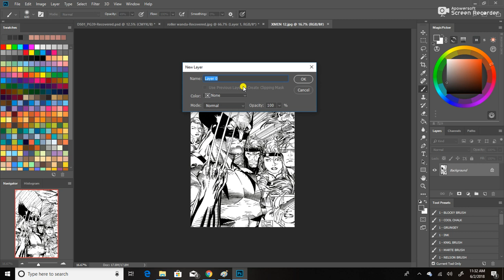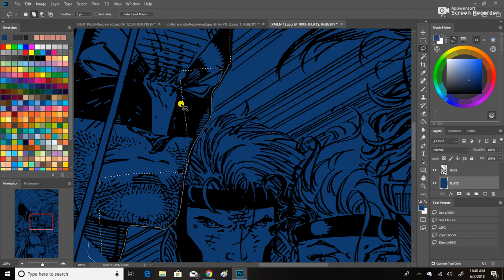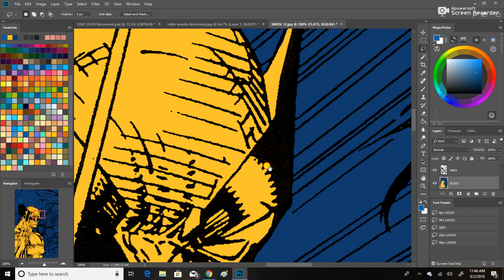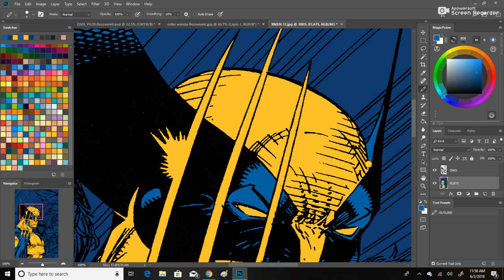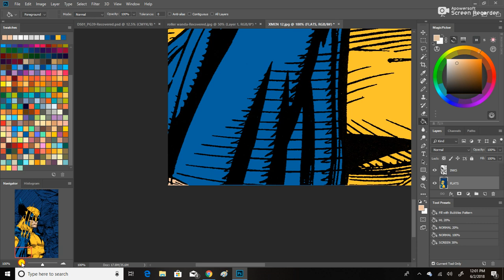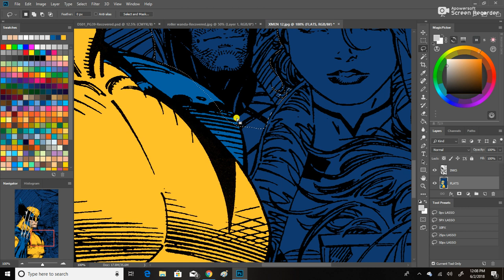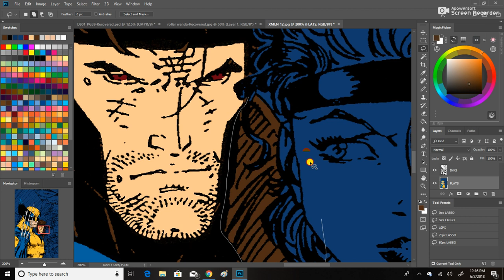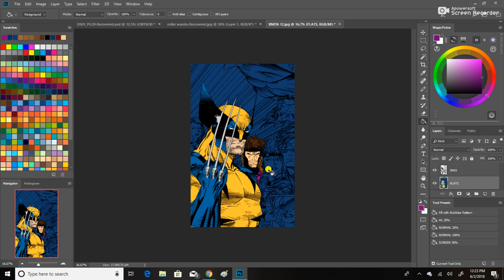HOW TO DIGITAL COLOR (part 1) - FLATTING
The longest most boring step to digital coloring is by far FLATTING. It is also the most important part. I show you my method for preparing line art and how to separate the page for colors.

Want to follow along? Here a link to the JPEG file of the line art and my finished flats